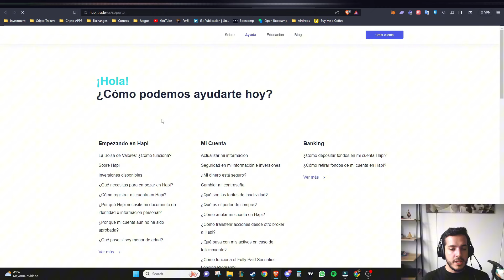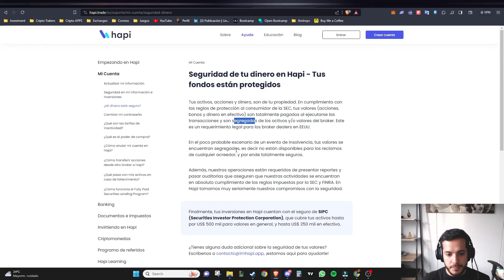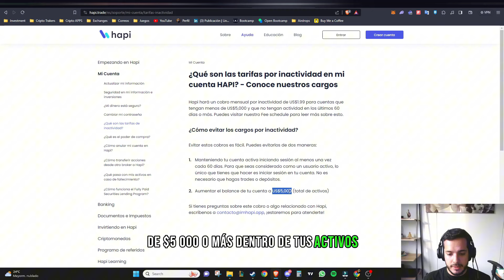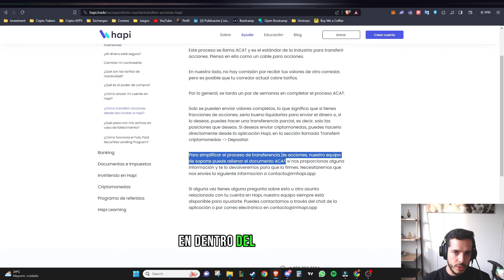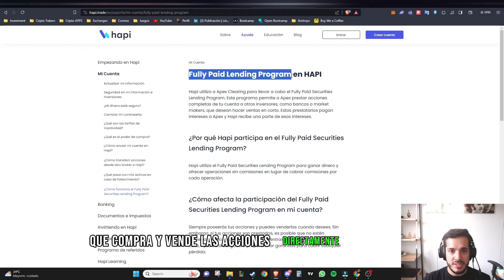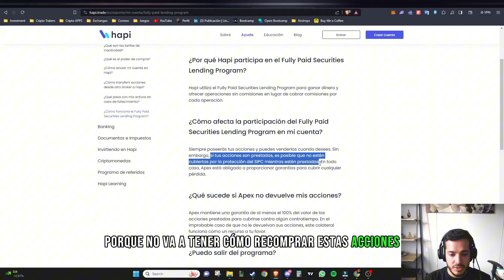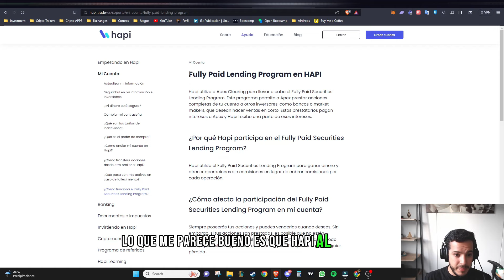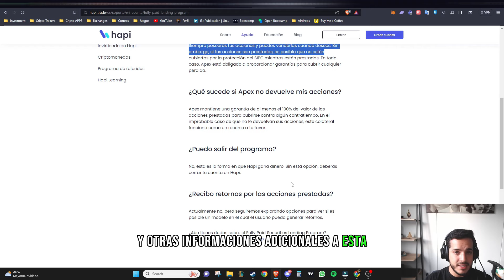⚠️Lo Que No te Dicen de Hapi - ¿Vale la Pena Invertir en Hapi?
Explico la Letra Pequeña del broker Hapi. Lo que no te dicen a la hora de invertir en este broker. Vale realmente la pena invertir en Hapi?